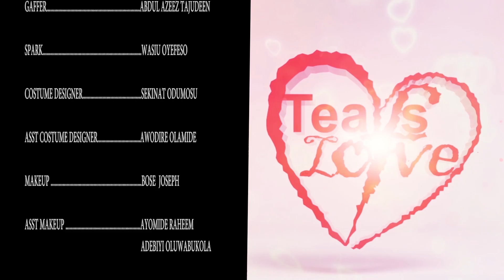Tears of Love [S02E12] Latest 2017 Nigerian Nollywood Drama Series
In season two, three best female friends suffer marriage delay and various relationship abuses. A father, all in a bid to feed his randy nature, pulls the biggest stunt on his first son’s wife as he introduces unholy traditions that throw the peace of the whole family out the
window. He not only wrecks havoc in a marriage that is yet to start but as well incurs the anger of his frustrated second son by snatching his girlfriend.